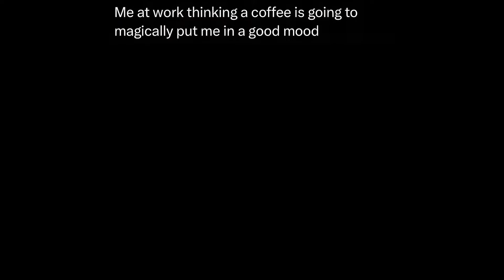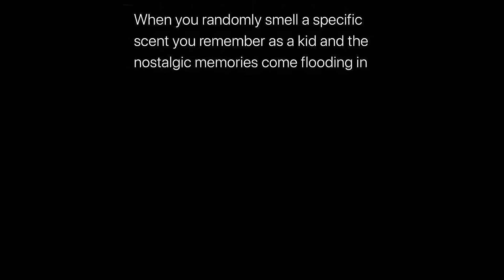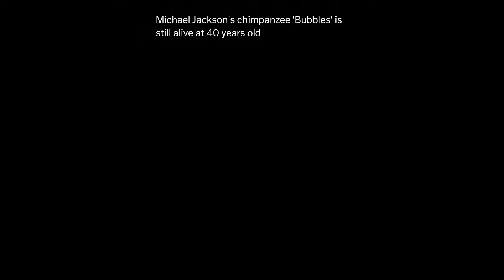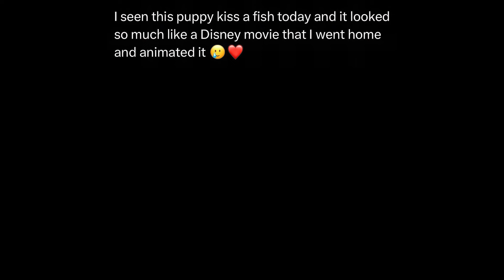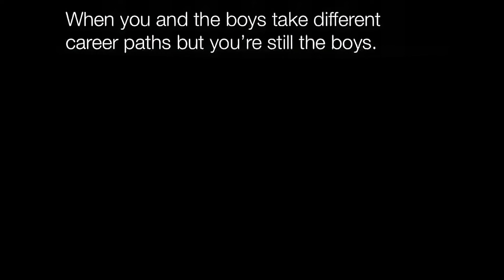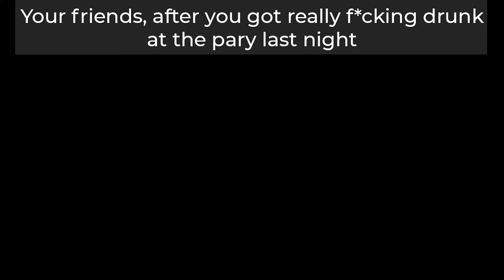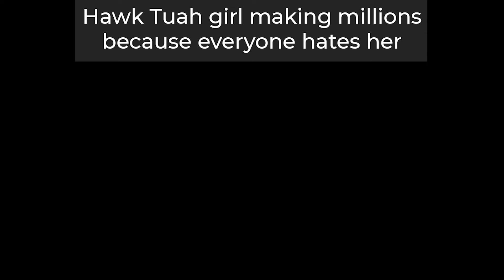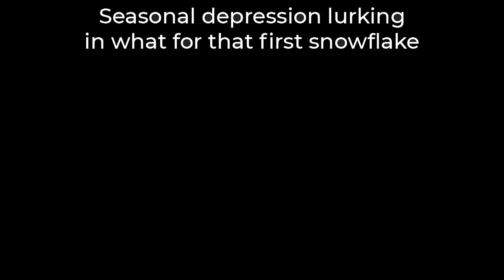Memes I Found on... | Nightly Juicy Memes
This video compiles the funniest and most viral memes, sourced directly from the internet. It features a mix of dank memes and themed memes, providing viewers with a variety of humor. Each episode curates the best content from the internet, offering a hilarious, quick-paced experience perfect for meme lovers. Whether you're into niche internet humor or trending viral moments, this meme compilation has something for everyone.

Funny memes
Random Memes
Memes that Help Me Sleep Better